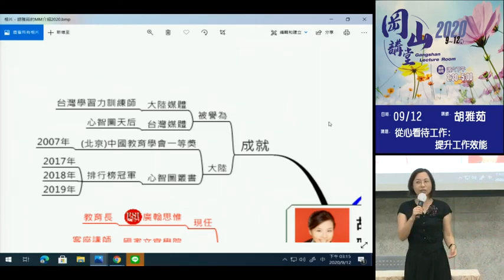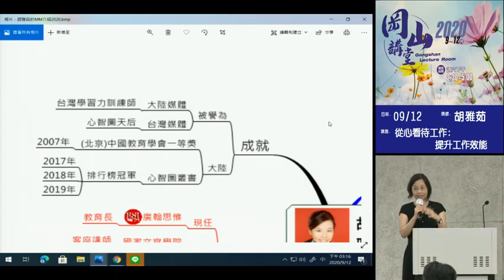寫履歷要思考這些角度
從心看待工作，提升工作效能-6